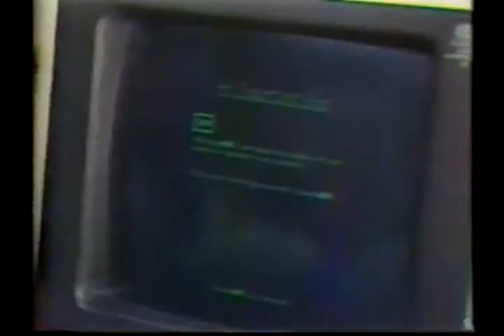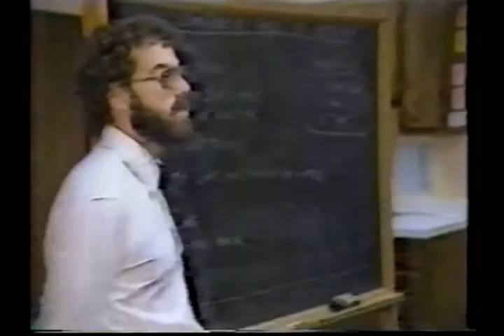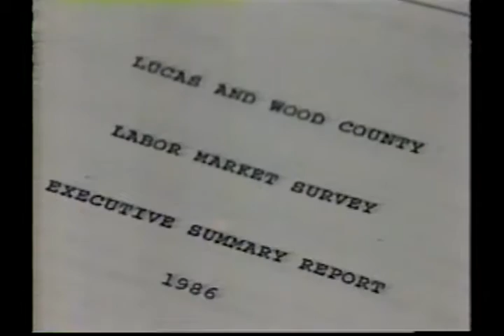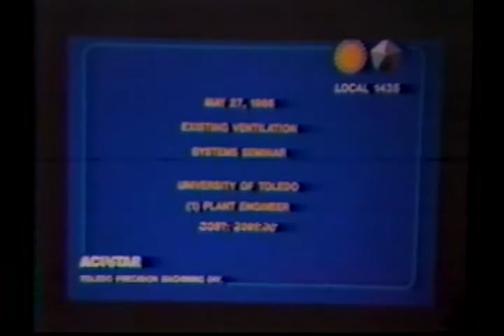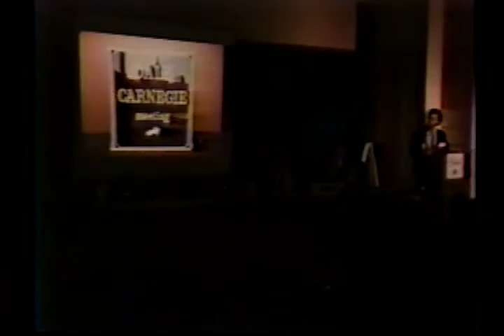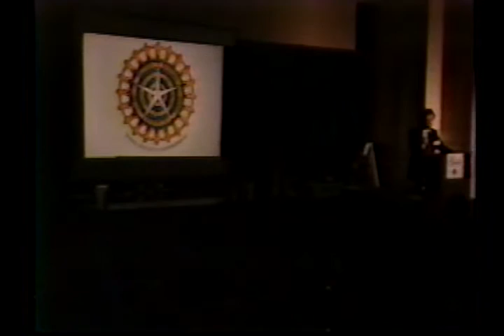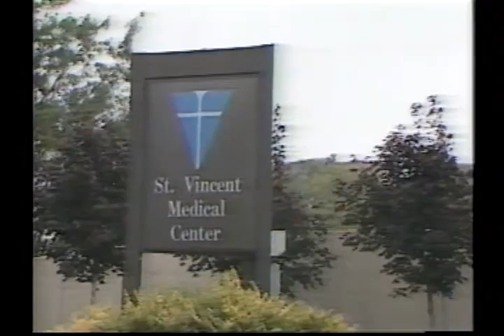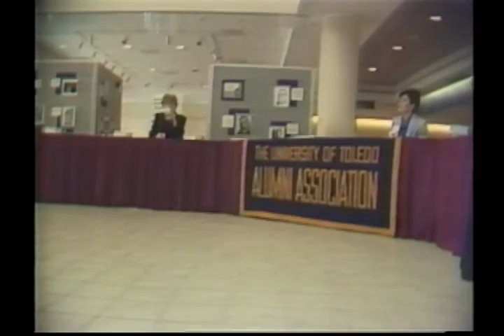CW CH 13 NEWS TEACHER UNION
TV 13 News interview #2 with Charles S. Weinblatt concerning potential teacher's strike.